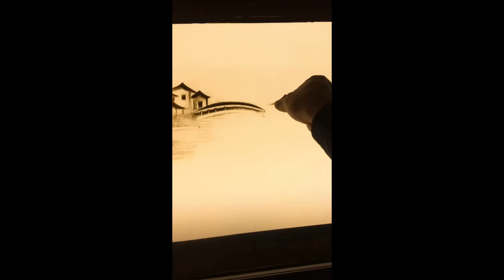Tik Tok China/Douyin 2018 – Colored Sand Painting 1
These are top video coompilations on Tik Tok China 2018.

I will upload daily Tik Tok China hot videos, sometimes it is the daily top videos on Tik Tok China, sometimes it is series about a specific challenge or topic.

Wanna see other kinds of videos? No problem, just comment to let me know, I am always listening!